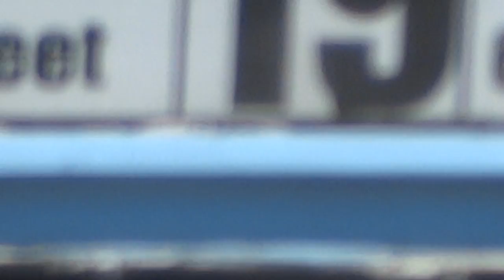Вид с моста через Московский проспект, 26 апреля2014 , Харьков